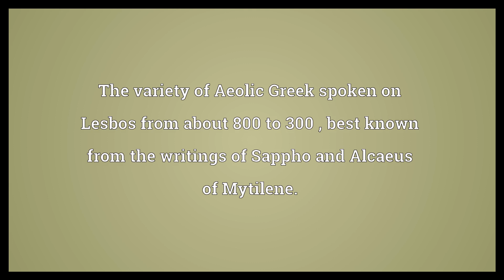Lesbian Meaning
Video shows what Lesbian means. A native or inhabitant of Lesbos.. The variety of Aeolic Greek spoken on Lesbos from about 800 to 300 , best known from the writings of Sappho and Alcaeus of Mytilene.. a homosexual woman..  Lesbian Meaning. How to pronounce, definition audio dictionary. How to say Lesbian. Powered by MaryTTS, Wiktionary